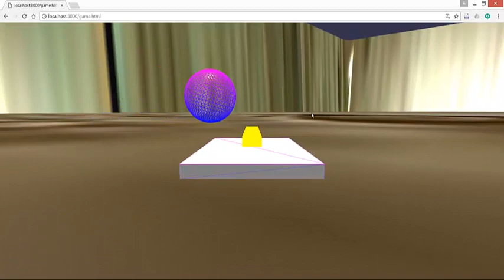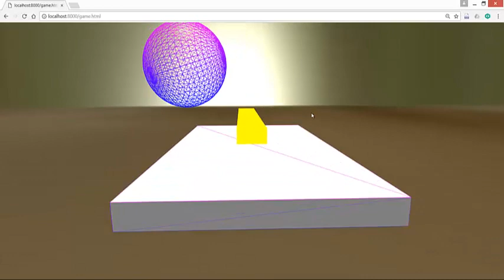3- Mathematical Introduction to some graphics Concepts part 1